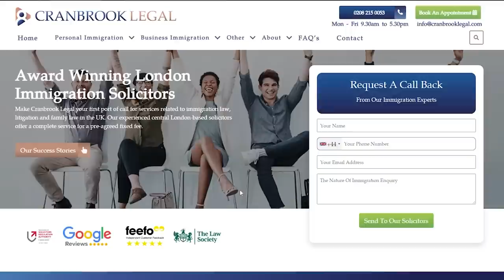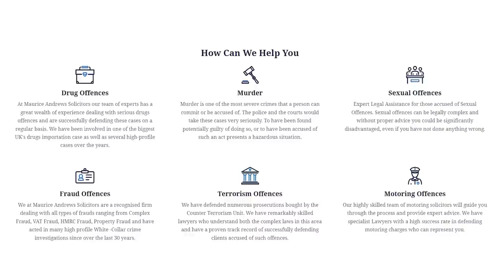They want our kids to be slaves!!! -Ty Mitchell Ep|43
In this episode we have our first every guest of the Bluetick Show coming back to give us a update in his life and tell us about the current situation of the Tate Brothers, also gives us his controversial opinions on the current gender + situation !!